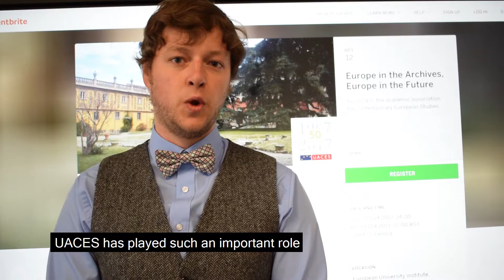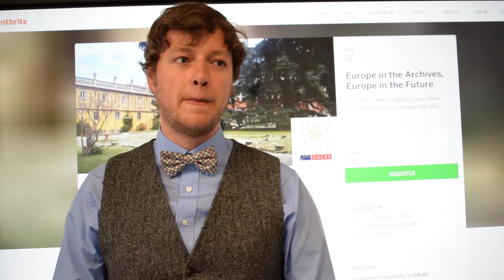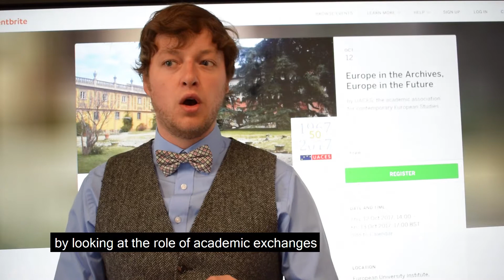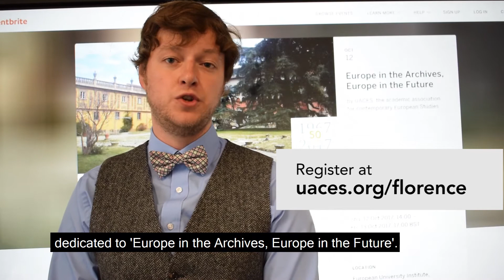50 years of European Studies | A first look at the UACES50 Archives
A short Q&A with Quincy Cloet (Aberystwyth University) about using the UACES archives to examine the last 50 years of European Studies and European integration.

Quincy Cloet, Aberystwyth University, was awarded funding on a competitive basis to travel to the European University Institute (EUI) in Florence and conduct research in the newly-deposited UACES archives. Quincy presented his findings at the 'Europe in the Archives, Europe in the Future' conference in October 2017

UACES is celebrating its 50th Anniversary as the academic association for contemporary European Studies. Our Golden Anniversary events and meetings are taking place in several European cities.